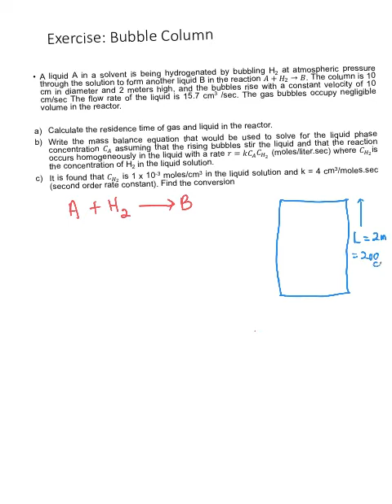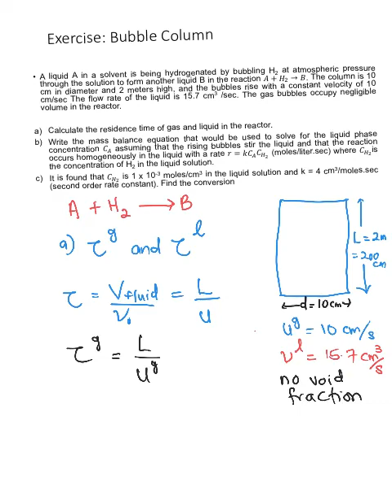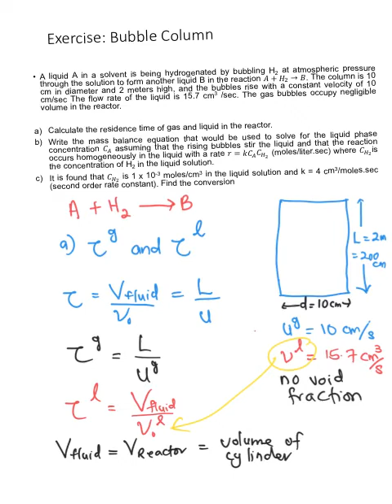CHE505 Topic 2 Bubble Column Example